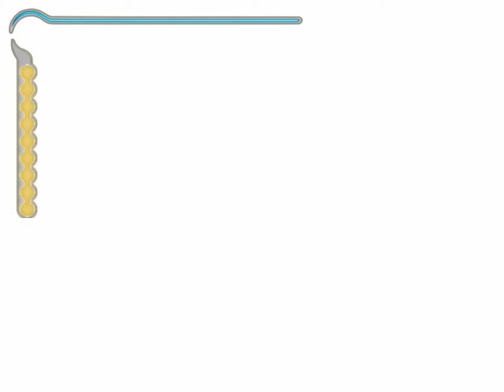Prince Of Persia Sands Of Time Playthrough part 23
A playthrough of a brilliant game.